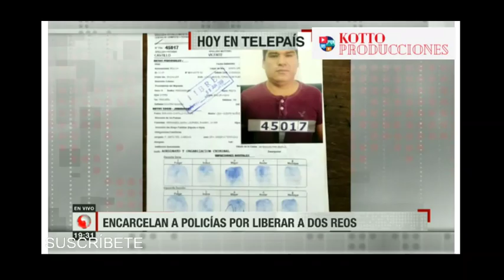CALLE 7 BOLIVIA PROGRAMA DEL 19 DE JULIO DE 2019 COMPLETO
PROGRAMA COMPLETO DE CALLE 7 BOLIVIA
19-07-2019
19/07/2019